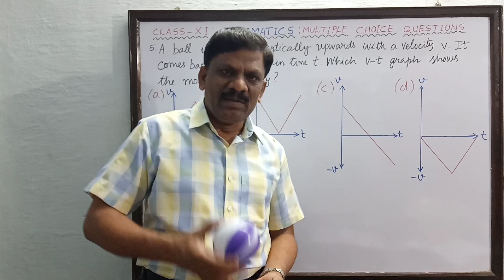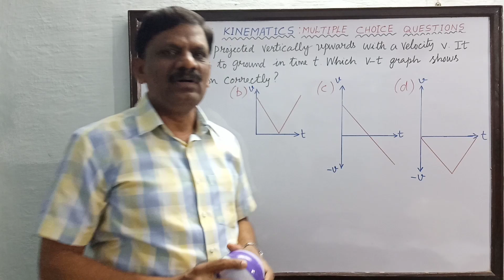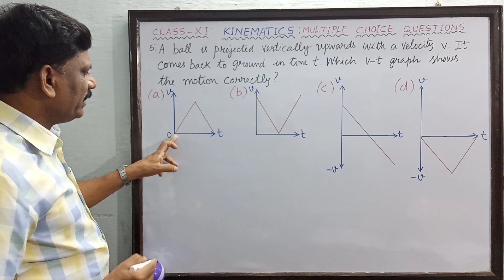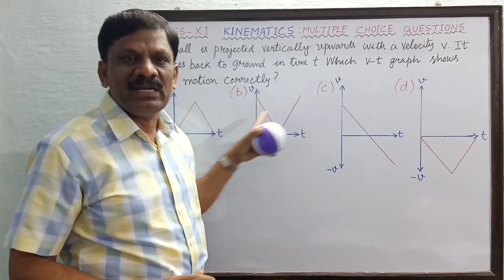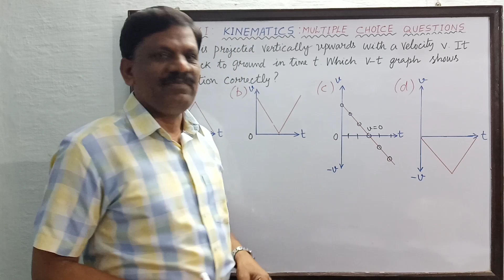Kinematics Textbook MCQ 5 & Solution| Class 11 Physics| Tamilnadu Stateboard | தமிழ் Explanation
Class XI Tamil Nadu State Board
Physics Lectures by P.SARAVANAN